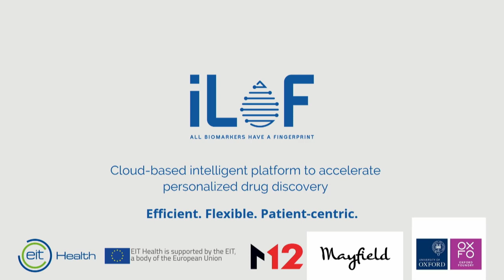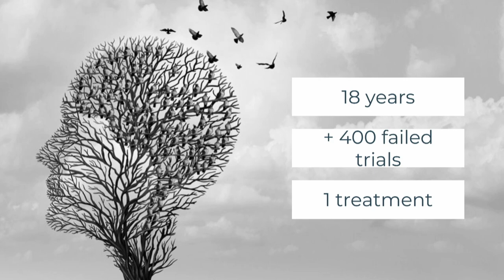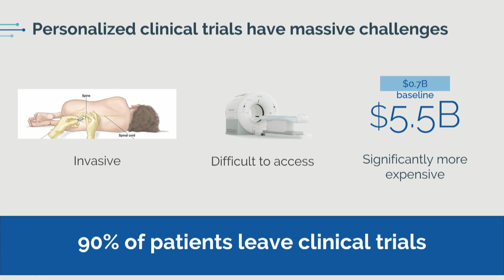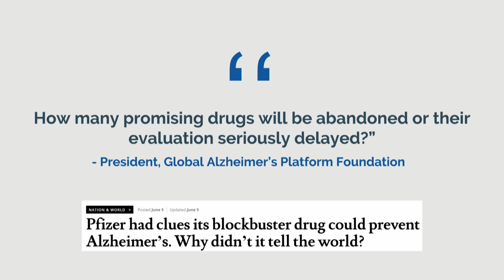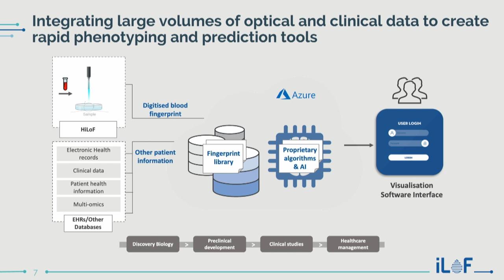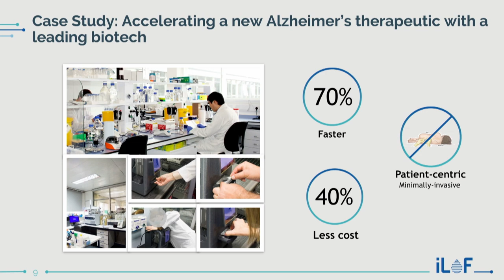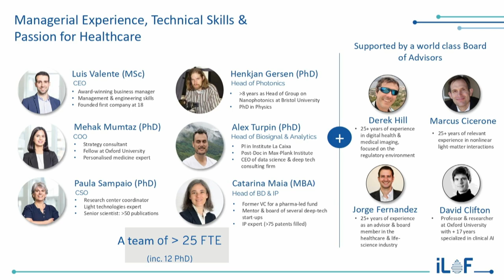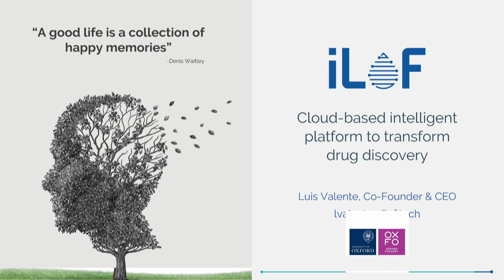Medtech & Pharma Showcase: iLoF (CEO & Co-Founder Luis Valente) | Slush 2023